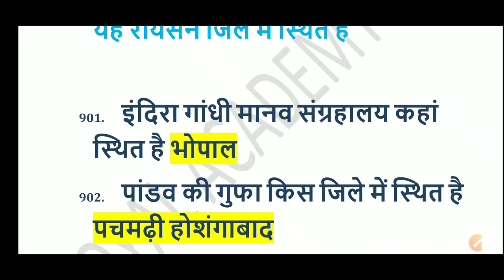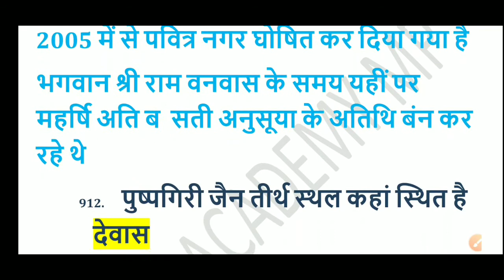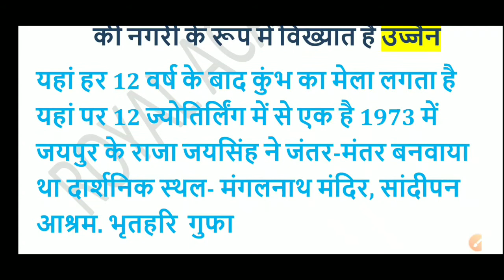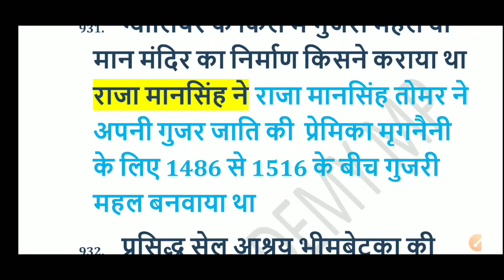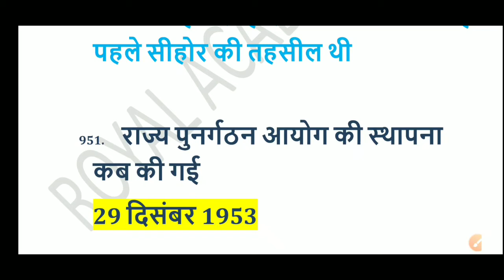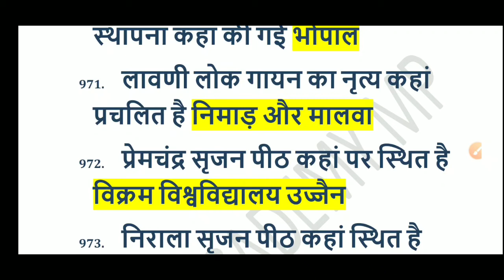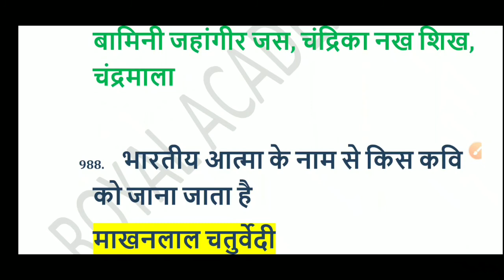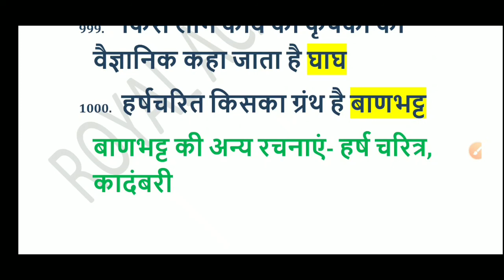MP GK MCQ - मध्य प्रदेश 7000 MCQ QUESTIONS in hind||| BY MANOJ SIR || ROYAL ACADEMY M.P.||Part-12